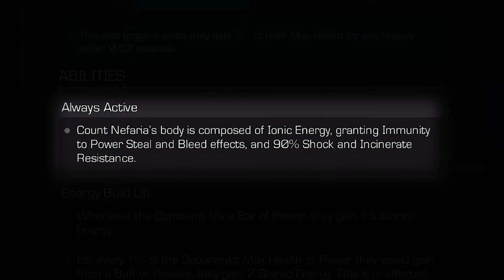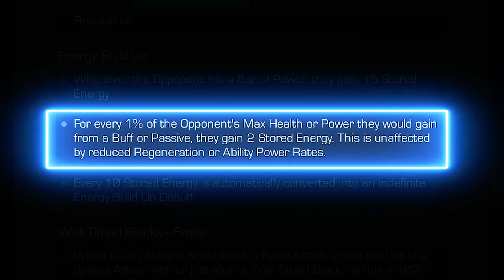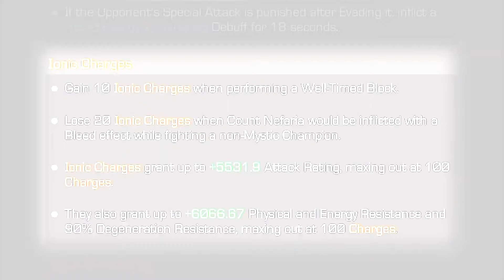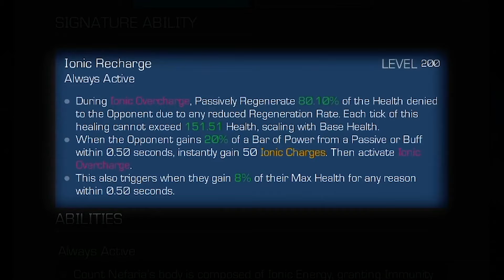CONDE NEFARIA - DEEP DIVE ESPAÑOL | marvel batalla mcoc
conde nefaria deep dive español rotacion y habilidades